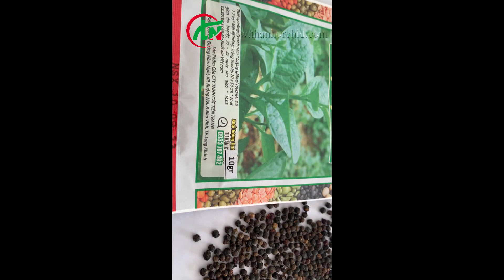Hạt giống mồng tơi lá to gói 10 gam - hạt giống Thành Nguyễn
Hạt giống Thành Nguyễn  cảm ơn các Bác, Cô, Chú, Anh, Chị … đã quan tâm, ủng hộ!